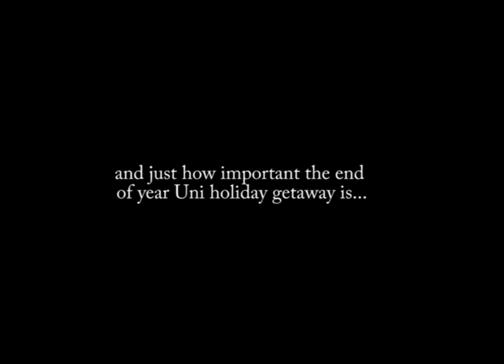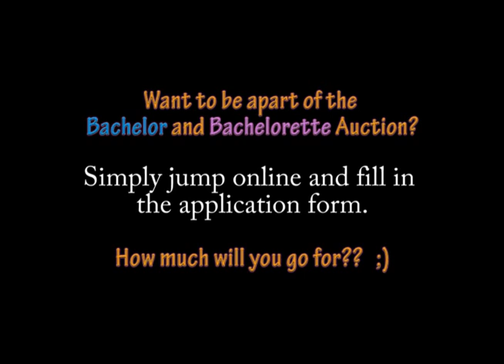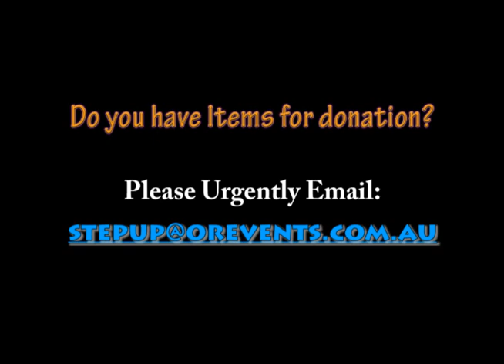Stepping UP for Tom!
The story and details behind the event. Saturday 25th August 2012 at Cannon Hill Anglican College Auditorium. Check ticket site for more details and maps.